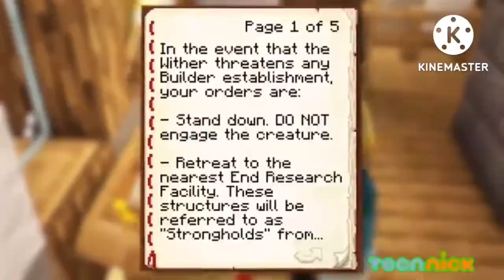the story of Minecraft first mutant ender man on teen nick fanmade